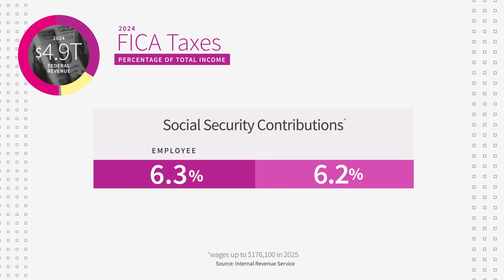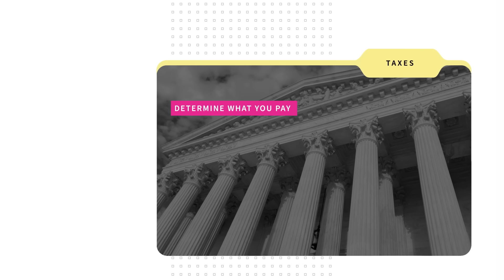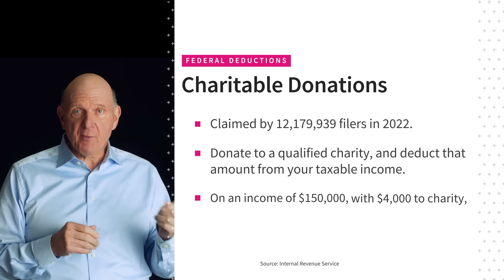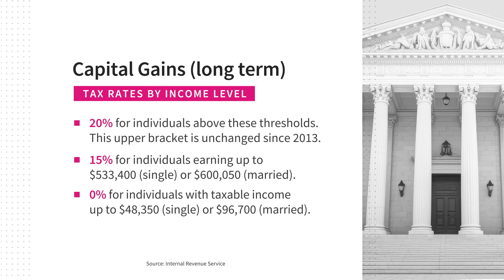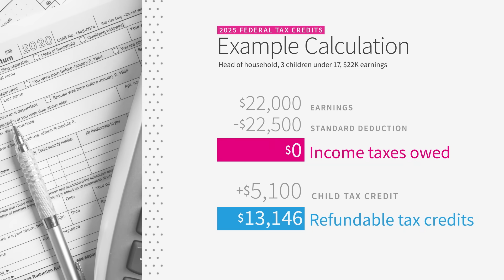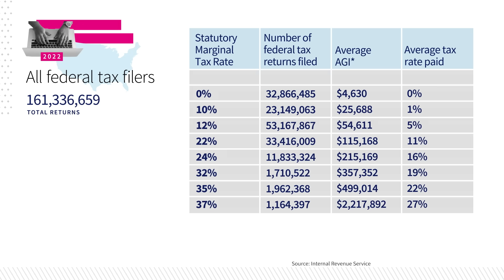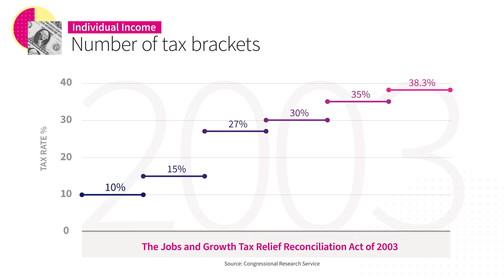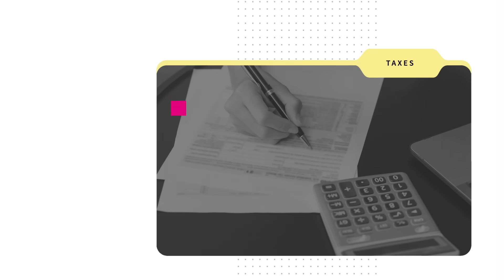US Federal Income Taxes: How the US Federal Government is Funded & How Your Share is Calculated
The US federal government collected $4.9 trillion in revenue in 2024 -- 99% of it from taxes. 49% came from federal income tax and 35% came from payroll taxes (for social security and medicare). The US has a progressive tax system, which means that you pay more taxes on each income tier (in 2024 for single filers, 10% on your first $11,600, 12% on $11,604 to $47,150 and so on). And you can deduct some expenses (like mortgage interest) from your taxable income amount. More Americans are in the 12% tax bracket than any other. Learn more about how personal federal income taxes work, as well as corporate taxes, state and local taxes, and tax changes over time.